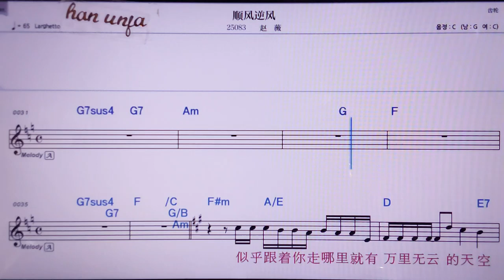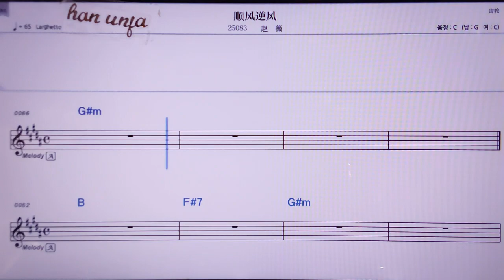💖 순펑니펑/짜오웨이 👍MR,노래방, 악보, 코드,Karaoke With Sheet Music